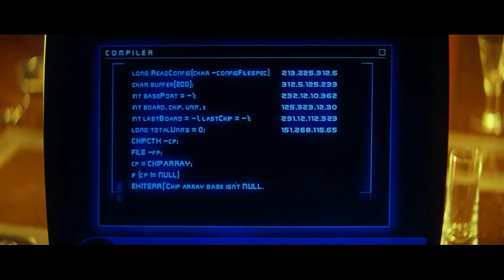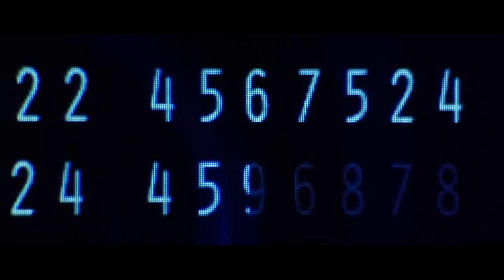Dope Stars Inc. - Lies Irae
Мы поколение терабайт.
У нас нет лидеров, только наши сумасшедшие ульи.
We are a generation of terabytes
We have no leaders, just our crazy hives